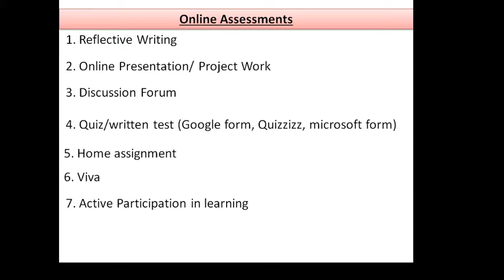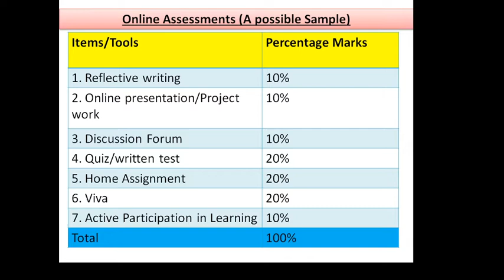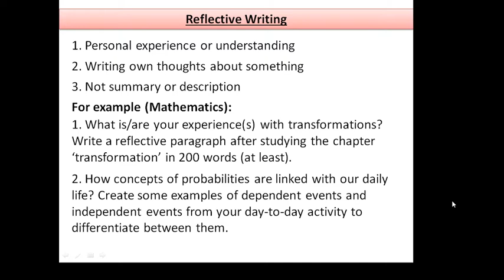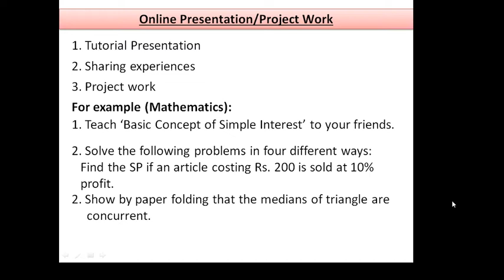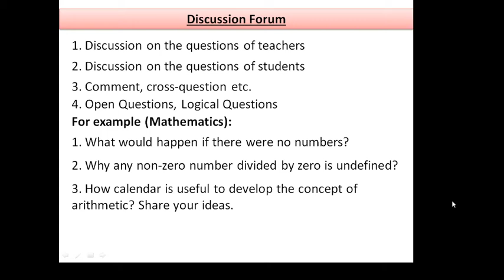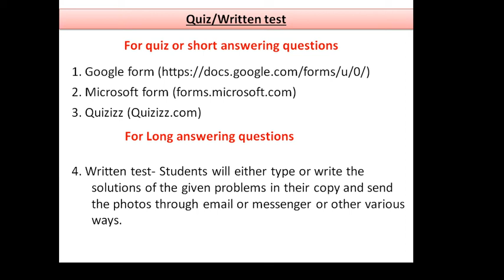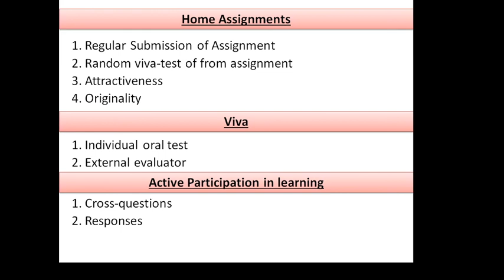How to take online exams/Online Assessments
Hello namaskar
It's me, YP Joshi, a mathematics teacher, educator and learner. I am keenly interested to learn mathematics and share my ideas and experiences of teaching and learning with others. I have planned to share all of my knowledges that I have learnt and experienced with all those who are interested to learn. I am hopeful that my experiences and learning will be helpful to many of the students, learners and teachers.
This video helps teachers take online exams using different tools. I hope it will be helpful to all as I have shared my experiences and ideas.